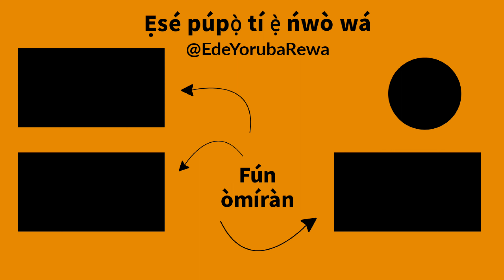SINMI or NARA (REST) - How To Pronounce and Write Synonyms in Yoruba | African Languages